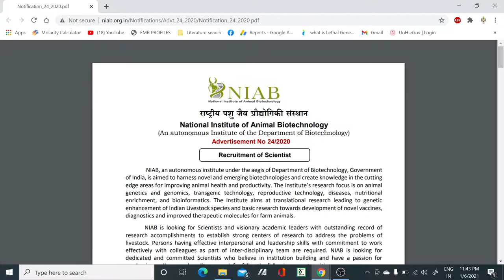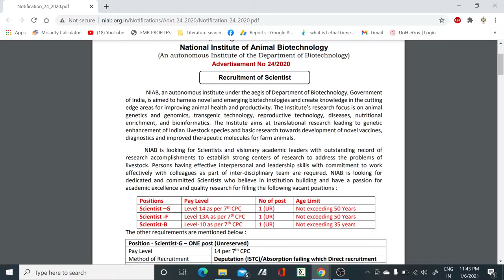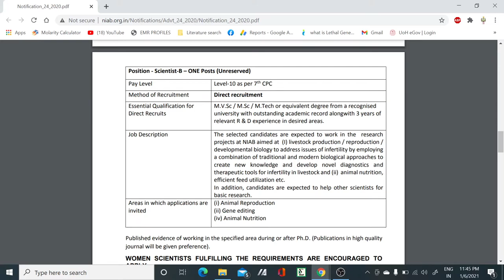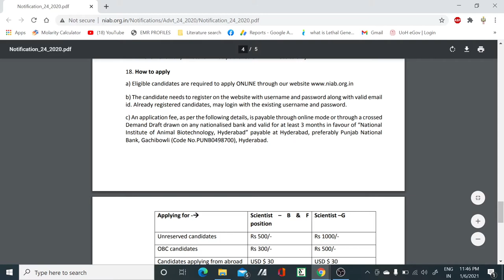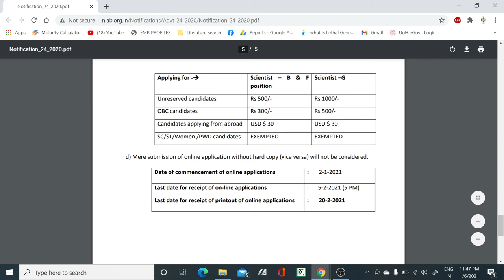Scientist posts II NIAB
In this video, we have discussed about the Scientists posts in one of the finest institute i.e. NIAB. If you are eligible for the posts then grab the opportunity..